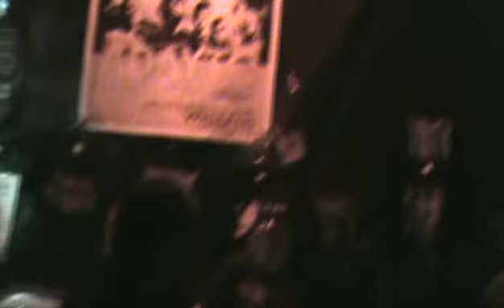Rectal Smegma - Live at L'eclectic Club in Torello (Barcelona) Spain on 27-04-2009